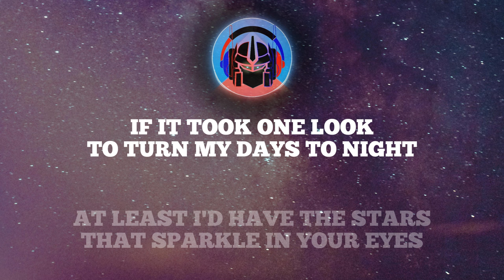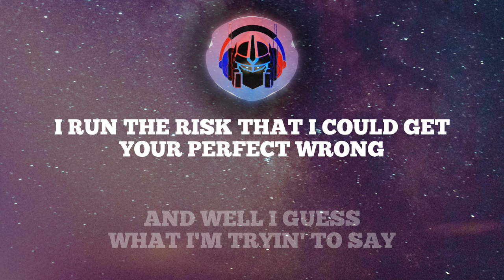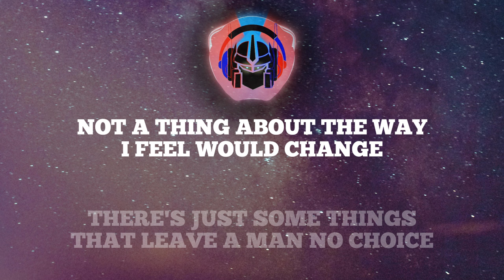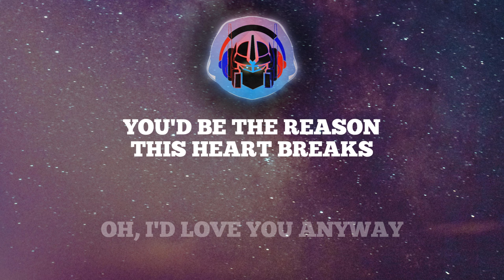Luke Combs - Love You Anyway (Lyrics)